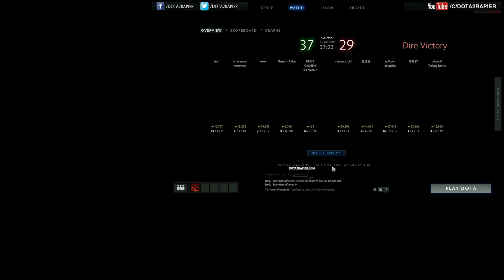SumaiL Dota 2 - 16k Worth COMEBACK - Never GIVE UP